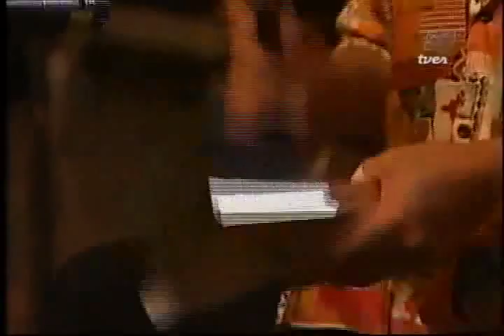Venezuela Disco 2013: Luis España, El Diablo de la Salsa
Transmitido por la Televisora Venezolana Social, TVES